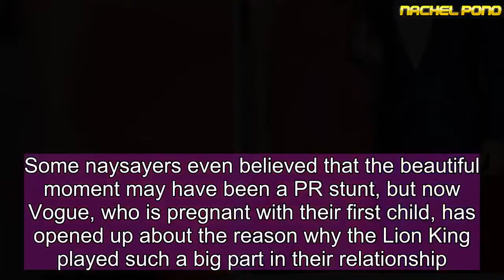Vogue Williams reveals why Spencer Matthews proposed to her at The Lion King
When Spencer Matthews proposed to Vogue Williams during a performance of the Lion King in London’s West End, there were a few raised eyebrows.  Some naysayers even believed that the beautiful moment may have been a PR stunt, but now Vogue, who is pregnant with their first child, has opened up about the reason why the Lion King played such a big part in their relationship.  Speaking to Fabulous magazine the 32 year old revealed that Spencer loves the Disney classic and wanted to have it involved in their special moment.  She said: “Spencer loves it. He was doing Lion King quizzes at home recently – how sad.  “He’s seen the show two or three times. I don’t know how many times he’s watched the movie.  “We were watching it over Christmas and he was annoyed that I’d fallen asleep. He was like: “Wake up and watch it!””  Speaking specifically about the moment she said “yes” to the Made In Chelsea alumni, Vogue added: “We had discussed [getting engaged] for quite a while, since September.  “I hate surprises ad neither of us is very good at them.  “But I was surprised when it did happen, and that it happened at the Lion King. I didn’t expect any of that, so that was nice.”  While Spencer and Vogue are still planning their big day, some people believe that they’ve already gotten married.   The Made In Chelsea star and Irish model have dropped a huge hint that they eloped to Greece to say their vows in an intimate ceremony instead of being surrounded by family and friends.  Spencer – who went to Eton and was a City broker when he became Made In Chelsea's most famous ladies' man – shared a potentially revealing photo of the couple grinning from ear to ear as they stood before a gorgeous sunset.  The extremely romantic setting and his teasing caption, calling Vogue "family", ignited wedding speculation.   Spencer captioned his photo: "Last night was magical... We are FAMILY... Can the Little one hurry up already"